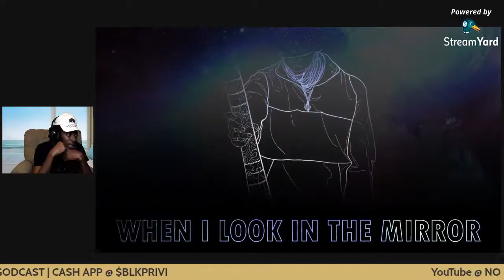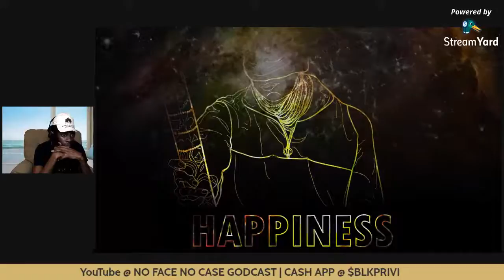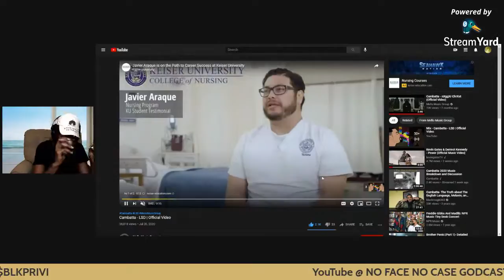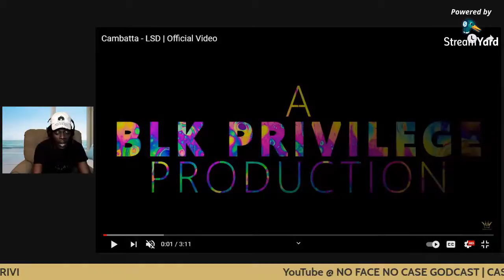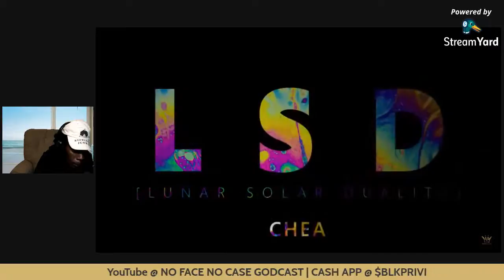Cambatta - LSD Analysis ⚕😵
Connect With BLK Privilege

015 TOPIC LIST: YEAR IN REVIEW